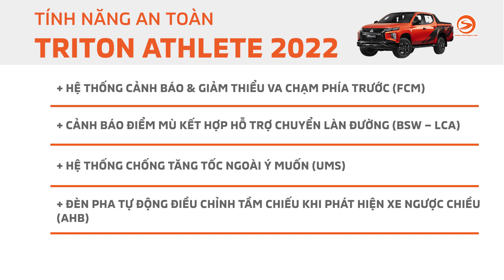Mitsubishi Triton Athlete 2021 giá còn rẻ hơn bên Thái | Otosaigon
Mitsubishi Triton Athlete mới giá từ 760 triệu vừa ra mắt tại Việt Nam Sau hơn 1 năm kể từ khi ra mắt lần đầu tiên tại Thái Lan.

Mitsubishi Triton Athlete 2021 mang đến những trải nghiệm tuyệt vời cho người dùng từ những đường nét thiết kế mới nổi bật thể thao, cho đến nội thất của Mitsubishi Triton Athlete được phối hai tông màu Cam - Đen chủ đạo, tinh tế và cá tính.

Những điểm nhấn mang lại ánh nhìn thu hút hơn cho Mitsubishi Triton Athlete.

Giá Mitsubishi Triton Athlete 2022​ cho 2 phiên bản gồm:

Triton Athlete 4x4 AT: 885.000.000 VNĐ​
Triton Athlete 4x2 AT: 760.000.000 VNĐ

⚠️ License music:
ES_ Somebody to love
Nhà sản xuất / Producer: Hoàng Thiện
Giới thiệu / Host: Minh Tân
Dựng phim / Editor: Phương